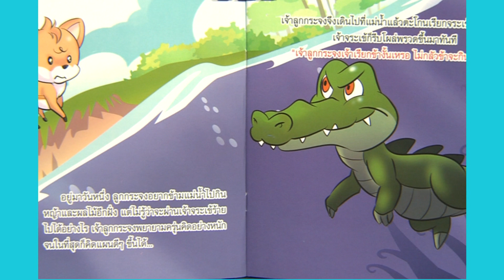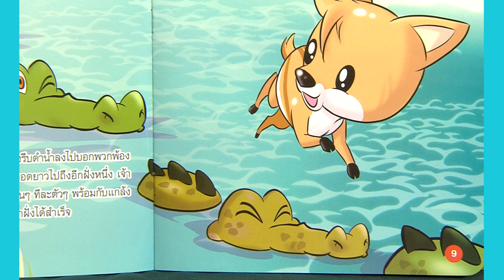กระจงเจ้าปัญญา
นิทานโลกตะวันออกเรื่อง เจ้าขี้เกียจสันหลังยาว
นิทานโลกตะวันออกเรื่อง กระจงกับจระเข้
นิทานโลกตะวันออกเรื่อง ทำไมแร้งไม่มีขนบนหัว
นิทานโลกตะวันออกเรื่อง ทำไมปูจึงตัวแบน
นิทานโลกตะวันออกเรื่อง ปีศาจภูเขาหิน
ไก่โต้งตัวเล็กกับพระอาทิตย์ดวงใหญ่
จิ้งจอกตาลายกับกระต่ายเจ้าปัญญา